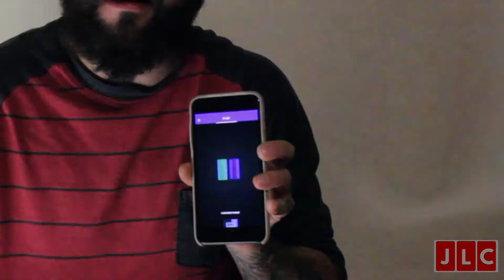My strange addiction to wireless speakers is real....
My strange addiction to the Ultimate Ears partyup app is real!
I had a really fun time putting this promo video together for you guys!

Social media -

jackbmx1